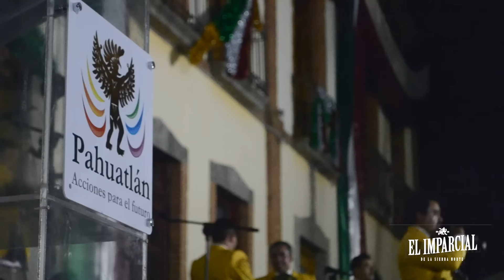LUZ Y COLOR EN EL PUEBLO MÁGICO DE PAHUATLAN DURANTE LA NOCHE DEL GRITO DE INDEPENDENCIA DE MÉXICO